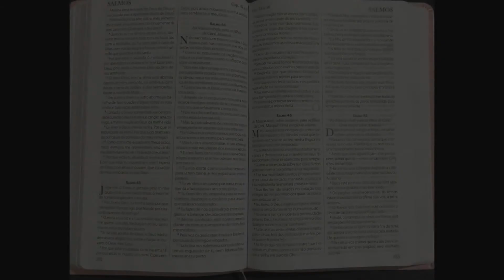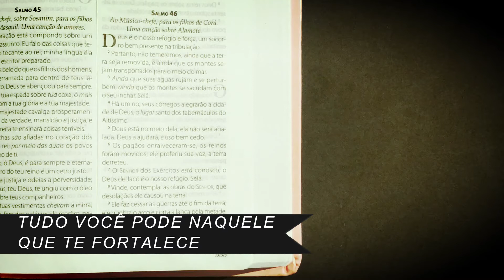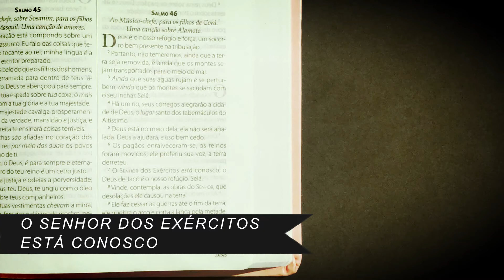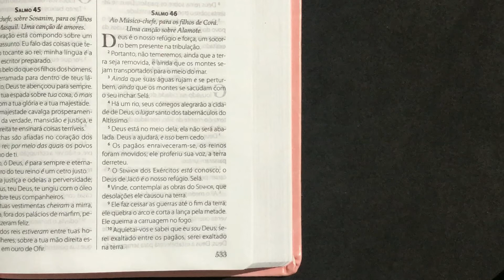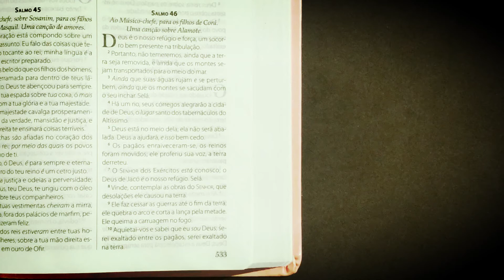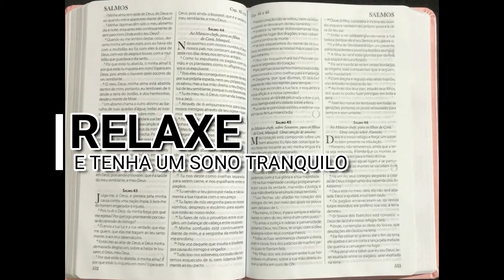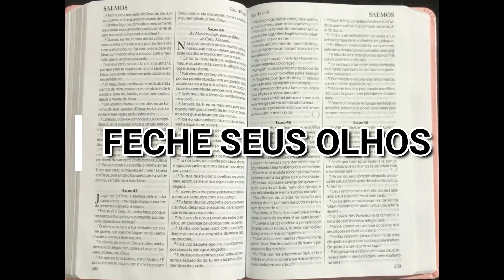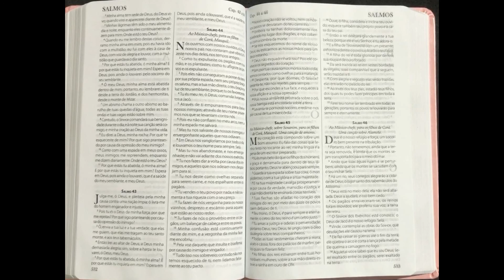BÍBLIA para DORMIR em 15 minutos e ser ABENÇOADO | Leitura do SALMOS 46 | (ASMR sussuro)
Leitura da Bíblia para dormir Salmo 46 ASMR cristão - Durma em 15 minutos (sussuros)
"Deus é o nosso refúgio e fortaleza, socorro bem presente na angústia. " (Salmo 46:1)
A Palavra de Deus é a verdade e Ela NÃO FALHA!!!
Assista enquanto você dorme, e seu espirito (que não dorme) ficará escutando a Palavra de Deus e você acordará no dia seguinte muito mais relaxado e renovado! Contra qualquer insônia, ansiedade e depressão!
Clique na Playlist abaixo e relaxe... deixe a Palavra de Deus fazer o resto por você :
Promessas de Deus sussurradas de uma maneira calma e tranquila para te dar paz e te lembrar das promessas de Deus para sua vida. ASMR contra ansiedade, depressão, pânico, insônia... vai te relaxar, te ajudar a dormir, te dar sono, e abençoar sua vida.
O sussuro acaba acalmando as pessoas, promove uma sensação maior de relaxamento, e induz ao sono... Como uma mãe que fala com seu bebê pra ele dormir... geralmente sussurramos, então nosso cérebro se acostuma e promove a ligação entre sussuro e relaxamento/sono.
Criei esse canal devido a tudo que estamos vivendo nesses dias... A cada dia que passa mais pessoas estão desenvolvendo casos de depressão, de ansiedade, e problemas psicológicos. Pensando em promover um alento, um momento de paz em seu dia, e antes de você dormir, preparei esse vídeo com muito amor, para que você possa esquecer todo o caos que estamos vivendo, simplesmente relaxar, e voltar a sua atenção ao que há de mais importante : A Palavra de Deus!!
Por favor ajude o canal a continuar!!! E eu adoraria saber o que você sentiu ao assistir o vídeo, e se eu consegui de alguma forma de ajudar! Me conta aqui embaixo nos comentários.
Te amo em Cristo. Que Jesus te abençoe!! Boa noite :)
GANHE DINHEIRO E DESCONTOS Códigos para descontos e cashback de apps excelentes que indico. Se cadastre você ajuda o canal, ganha o benefício e ainda não tem que pagar nada por isso!!

-- 30 Dias GRATIS de Amazon Prime (Frete grátis para todo Brasil e Amazon Prime Video ilimitada grátis por 30 dias!!!)

-- PicPay - Ganhe R$10,00 no primeiro pagamento com cartão de crédito! Cadastre o código: WWJ2B3

-- AME - Ganhe R$10,00 na sua primeira compra!! Codigo : 43MTN

--Já ouviu falar em cashback? No Méliuz funciona assim: você compra nas lojas parceiras e recebe de volta, em dinheiro, uma parte do que gastou. É dinheiro de verdade, na conta bancária, sem pagar nada! Difícil de acreditar, né? Por isso, estou te dando R$ 5 para você começar. Clica aí e garanta seu dinheiro de volta.